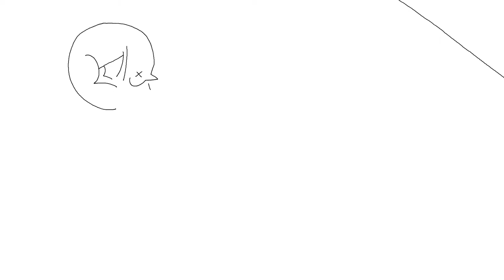The Worst Year Ever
Short animation for a happy holiday.  Worst year ever, dawgs!

Produced and directed by Richard O'Connor
Art and animation by Taisiya Zaretskaya